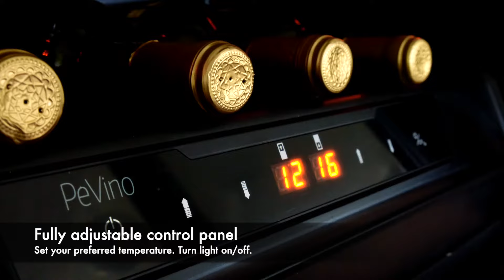Pevino PI48D - Integrated wine cooler - 48 bottles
This integrated Pevino wine cooler holds up to 48 bottles.